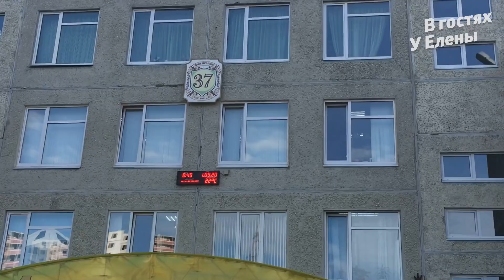1 СЕНТЯБРЯ ЛИНЕЙКА. ПРОВОЖАЕМ ВНУКА МАРКА В 1 КЛАСС. ВЛАДИМИР.